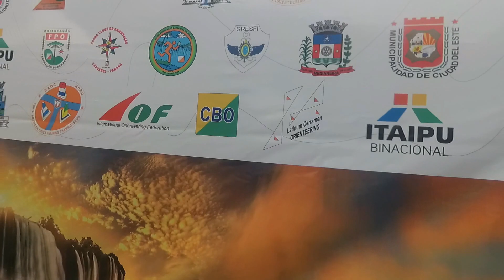Suramericano en Foz de Iguazú 2022 Orienteering. Primera Parte (HD)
Visitando las cataratas de Iguazú en el lado argentino, y preparándonos un día antes de que empiece el suramericano de orientación en Brasil con dos mapas modelos y pasándola muy bien.